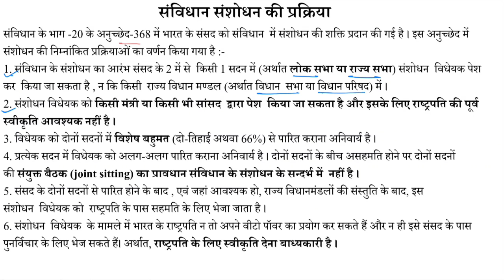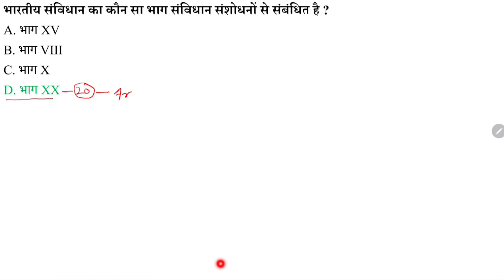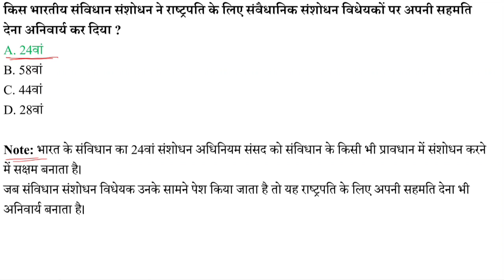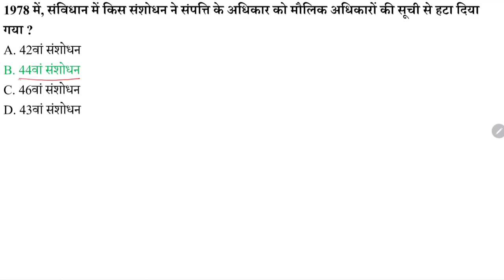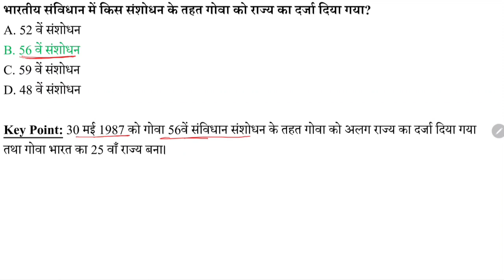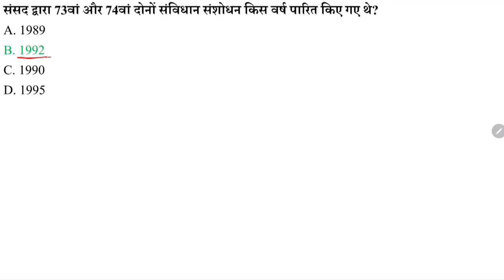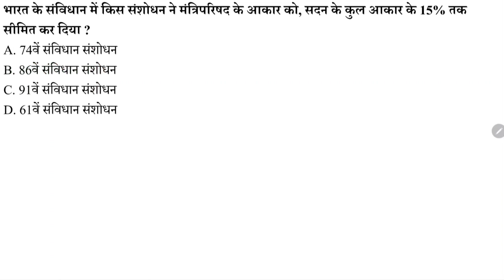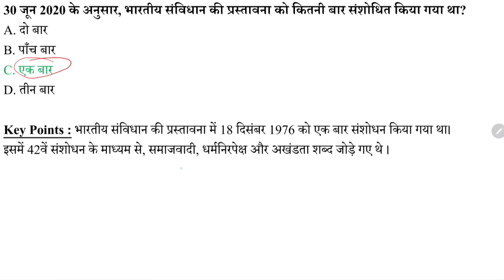Samvidhan sansodhan MCQ | Constitution amendment MCQ | Bhartiya Samvidhan MCQ